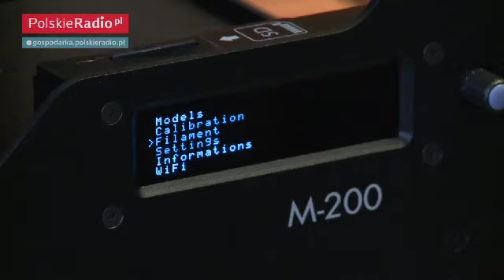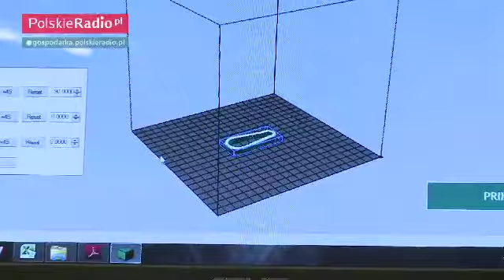Drukarka 3D jak to działa? (Gospodarka)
Niewielka firma z Olsztyna produkująca profesjonalne drukarki 3D Zortrax chce pozyskać od polskich i zagranicznych inwestorów 10 milionów złotych w publicznej ofercie. Zapisy trwają jeszcze do 27 marca. Zortrax chce sprzedać 10 tysięcy niezabezpieczonych obligacji, o wartości 1000 złotych każda.

Okres ich zapadalności to 3 lata, roczne oprocentowanie to 9 procent, a odsetki wypłacane będą kwartalnie. Minimalna wartość emisji to 6 milionów złotych, czyli 6 tys. obligacji. Prezes firmy Rafał Tomasiak zdecydował się na emisję publiczną obligacji po sukcesie prywatnej emisji 1,5-rocznych obligacji na kwotę 1,2 mln złotych.